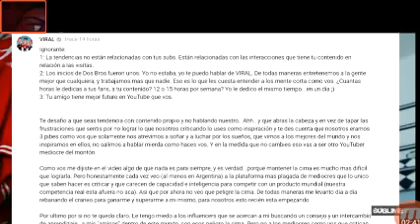Renzo cenation el futuro rubius